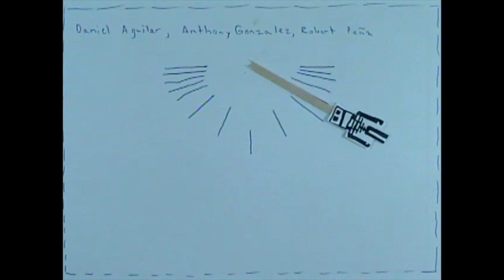Aguilar Daniel PendSM 001